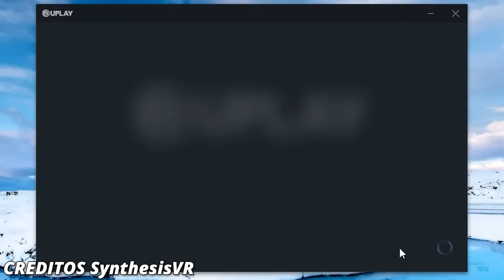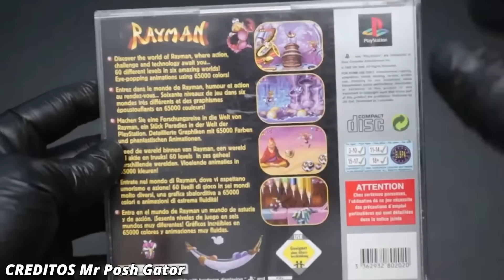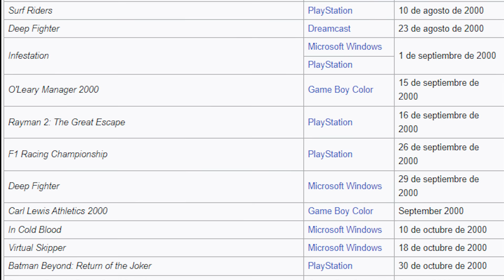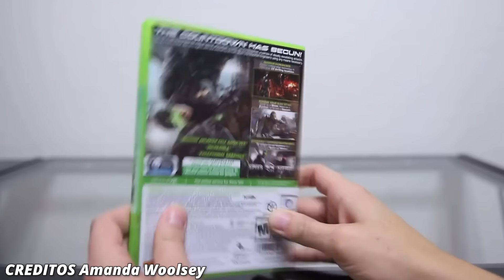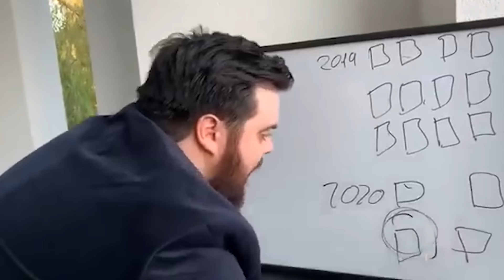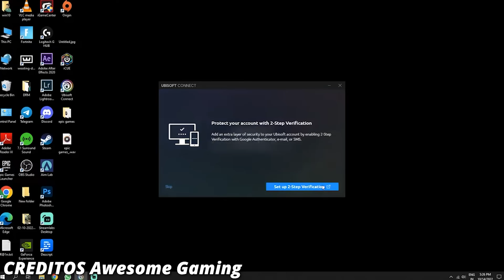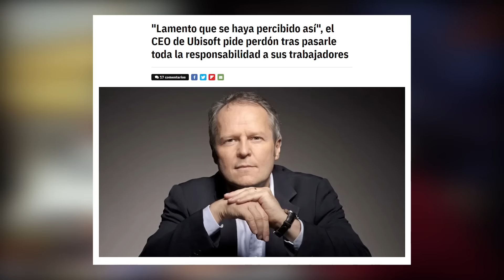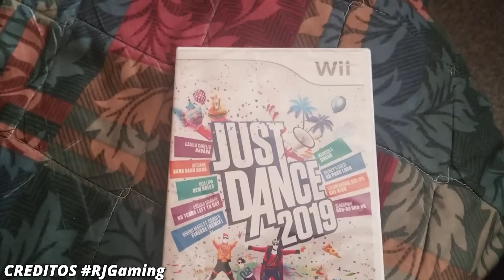Como UBISOFT se volvio la Empresa MAS ODIADA